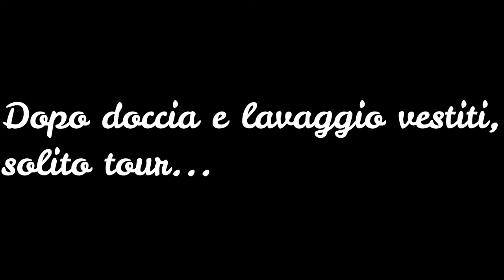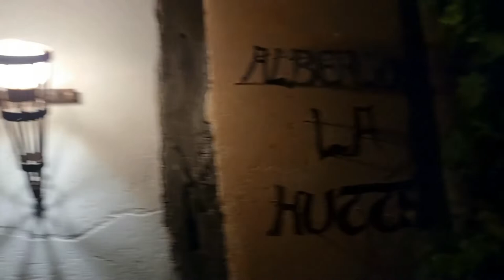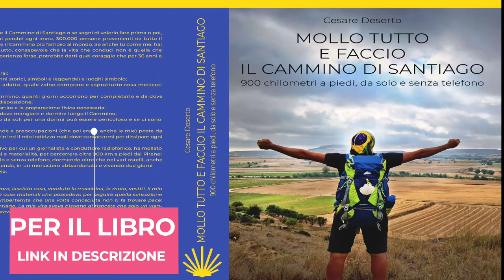12^ Tappa (Tosantos – Atapuerca, 26,8 km)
Per acquistare il libro nella versione inglese
Per acquistare il libro nella versione spagnola
Dodicesimo giorno da pellegrino. Con la massima serenità e il cuore colmo di gioia apro gli occhi e mi rendo conto di aver vissuto una delle esperienze più belle ed intense di tutto il Cammino. In questa tappa, il Cammino percorre i Montes de Oca che sfiorano i 1.200 metri: pensate che un tempo questi monti facevano paura, a causa dei briganti e dei lupi. Sono chilometri davvero duri, e - avendo percorso le tappe precedenti con pochi dislivelli - dimenticavo quanto fossero faticose le salite. Raggiungerò il paese di Atapuerca dove nel 2000 la sua intera collina è stata inserita nell’Elenco del Patrimonio Mondiale dall’UNESCO. In questo complesso è presente la Sima de los Huesos, cioè il Pozzo delle Ossa, una voragine di circa dodici metri sul cui fondo sono stati ritrovati resti di 28 persone di età e sesso diversi, risalenti a circa 400 mila anni fa.
Per te è un piccolo gesto, per me invece una grande dimostrazione di affetto.
36 giorni; 931,9 km percorsi a piedi, da solo e senza telefono;
Ho abbandonato il mio lavoro, lasciato casa, venduto la macchina, la moto, vestiti, orologi e la maggior parte delle cose materiali che possedevo, per cercare le risposte di cui la mia vita aveva bisogno. Cercarle attraverso un percorso che non è soltanto un viaggio fisico, reale, ma anche profondamente intimo: il Cammino di Santiago. Inoltre, non ho portato con me alcun telefono o strumento tecnologico ma soltanto la mia telecamera per documentare il tutto. In questo trailer cercherò di riassumere (anche se è impossibile) le tantissime emozioni vissute. Ho creato una playlist “Camino de Santiago” dove troverete i video di tutte le tappe affrontate in questa spettacolare esperienza disponibile con i sottotitoli delle maggiori lingue parlate al mondo. Basta semplicemente cliccare nella sezione sottotitoli e scegliere la propria lingua. Impossibile filmare tutte le emozioni e gli incontri speciali accaduti. Quelli ho cercati di riportarli nel mio libro.